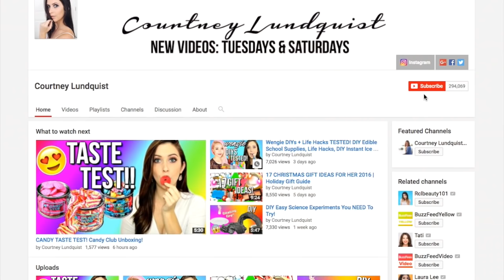20 DIY Ugly Christmas Sweater Costume Ideas! Cheap & Easy!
20 DIY Ugly Christmas Sweater Costume Ideas! Cheap & Easy DIYs!

*TURN ON MY POST NOTIFICATIONS SO YOU DONT MISS A VIDEO!

SOCIAL MEDIA & MY OTHER CHANNELS

COOL STUFF
♥Ebates for cash back on your shopping. Get $10 off when you sign up.

♥Free UBER ride with code "courtneyl1615ue

I FILM WITH...
♥CAMERA : Canon 70D
♥EDITING : Final Cut Pro X